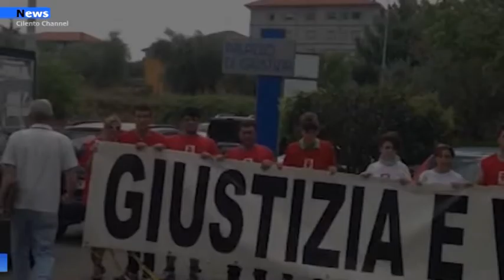Buonabitacolo, Morte Casalnuovo: La Cassazione conferma l'assoluzione per Cunsolo.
Dopo nove anni arriva la parola fine sulla vicenda della morte del giovane Massimo Casalnuovo di Buonabitacolo, avvenuta ad un posto di blocco dei carabinieri nell’agosto 2011.